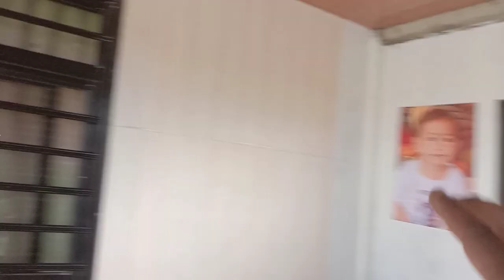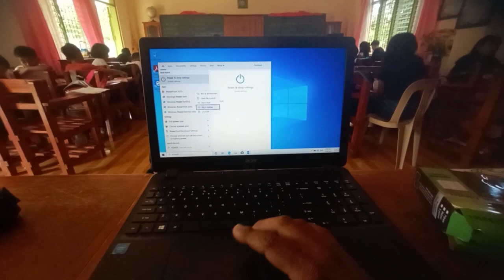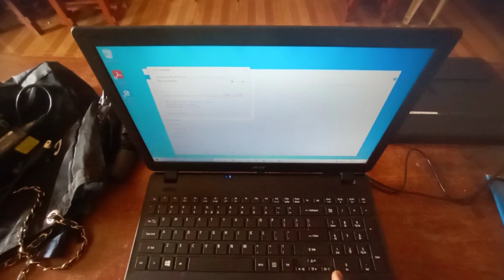Buhay Computer Technician | Home Service Computer Repair | Teacher Kevin PH